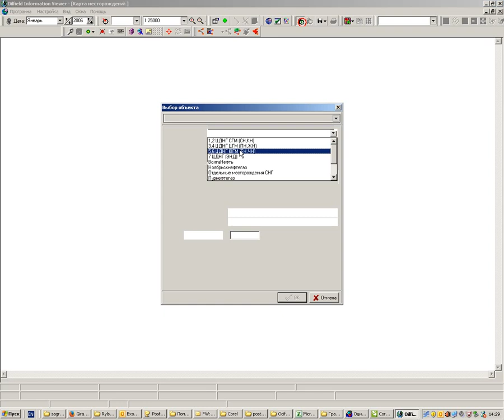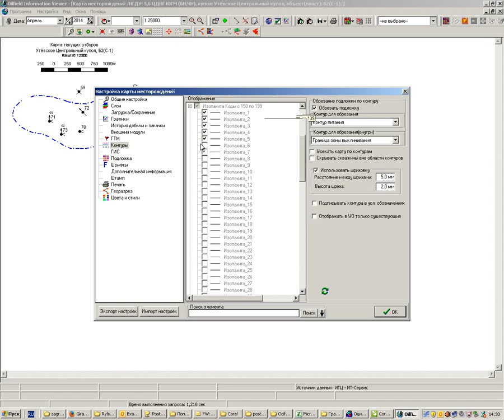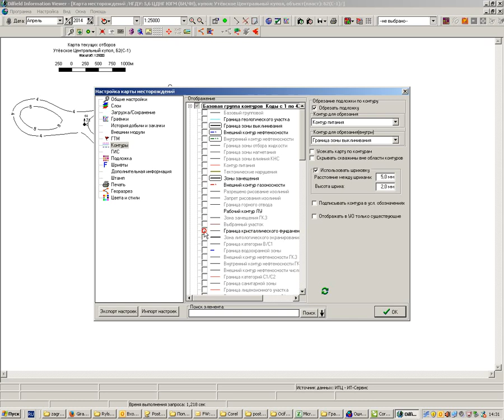Обучалка по профессии петрель